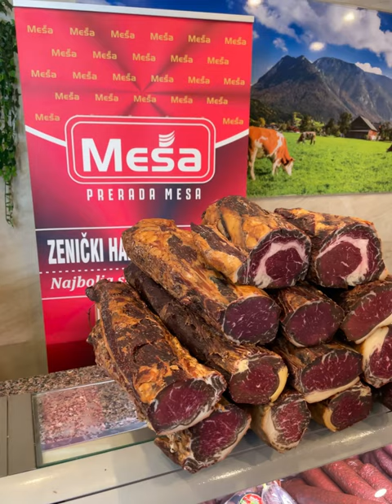Suho meso tradicija Bosna i Hercegovina